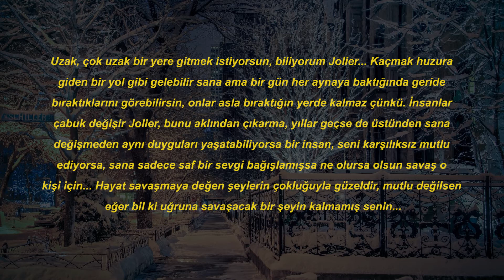Can Patlar -Jolier Rawen - Ben Ve Kendim 3